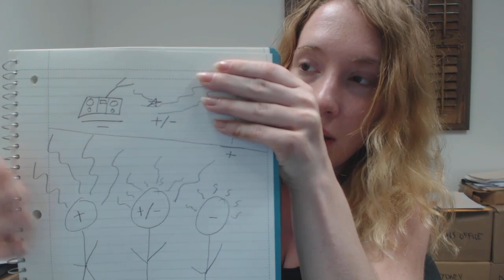ESP SCIENCE PT 1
Pt one on ESP SCIENCE - Brain waves